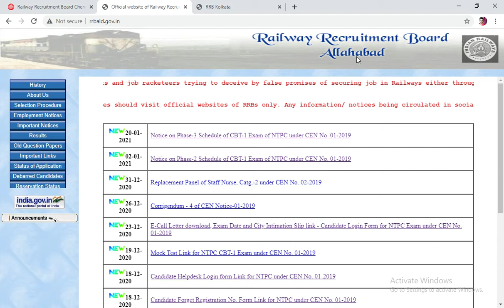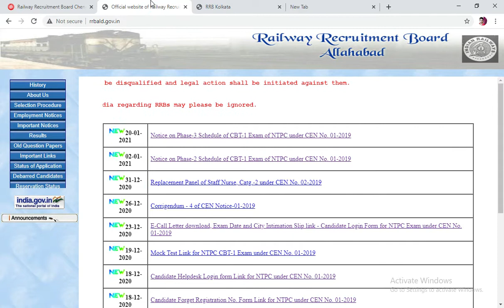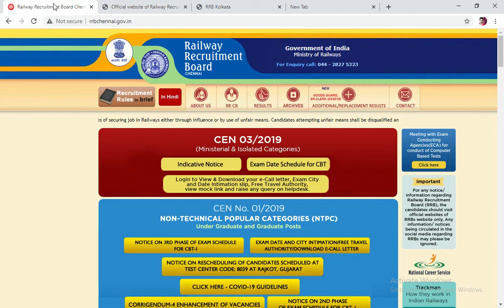Railway RRB NTPC 2019 Answer Key and Result Date | CBT 2 Exam Date